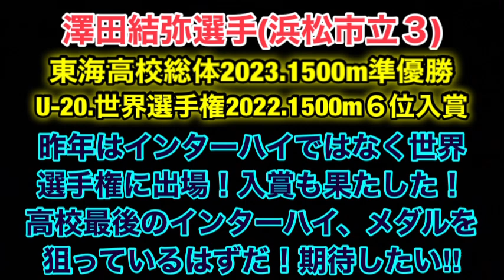ドルーリー朱瑛里.日本人トップ【インターハイ2023】女子1500m注目選手紹介！